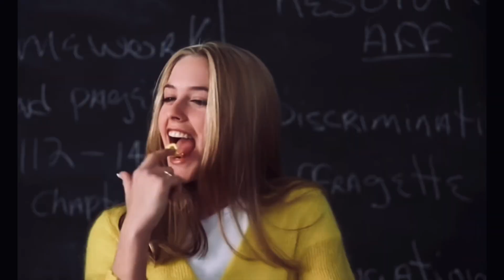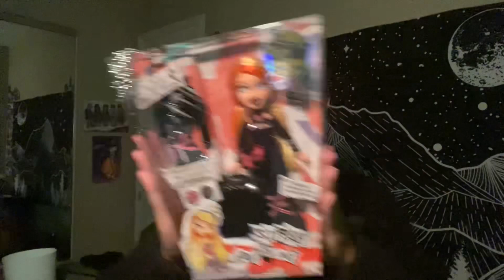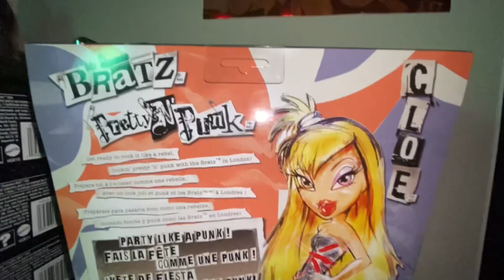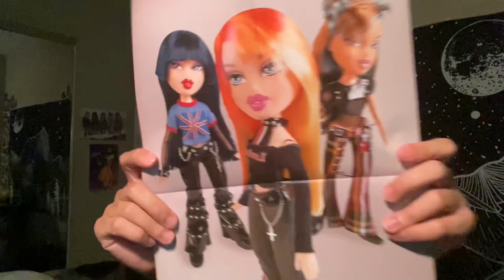Bratz Pretty N Punk Repro Cloe Unboxing + Review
Hello loves! It’s the last pretty n punk video for now and today we’re talking all things Cloe.

Songs:

Intro: Bomb Intro/Pass That Dutch by Missy Elliot
Outro: Pain by PinkPantheress

Built This Way by Samantha Ronson
Start All Over by Miley Cyrus
So Yesterday by Hillary Duff

Transiton Song: Running Away (Time) by BADBADNOTGOOD, Samuel T. Herring, and VANO 3000